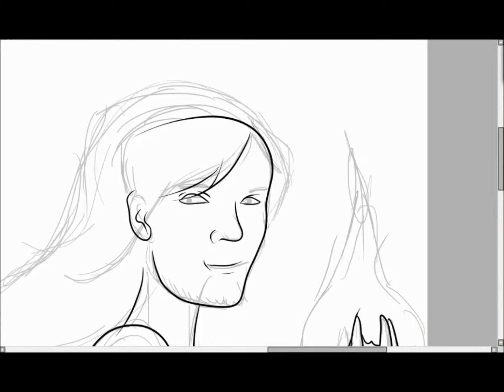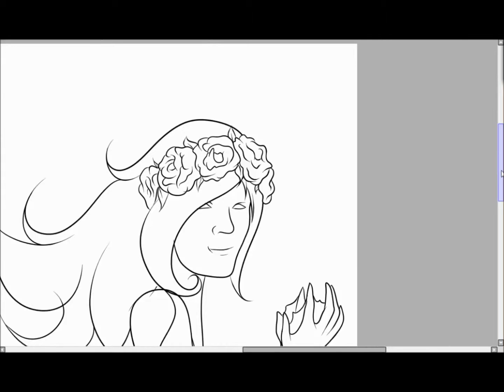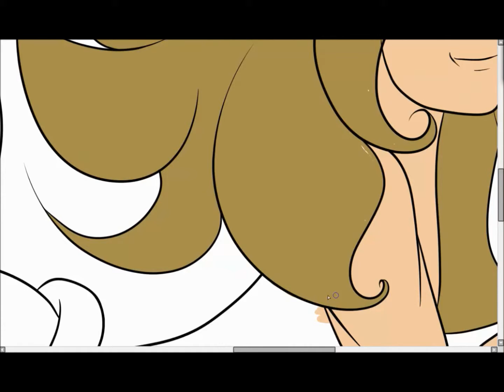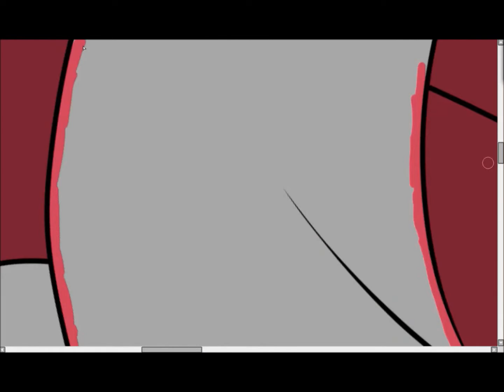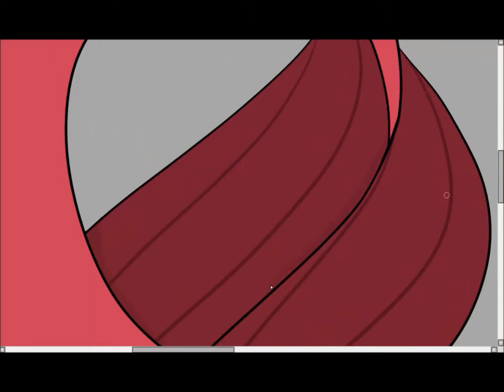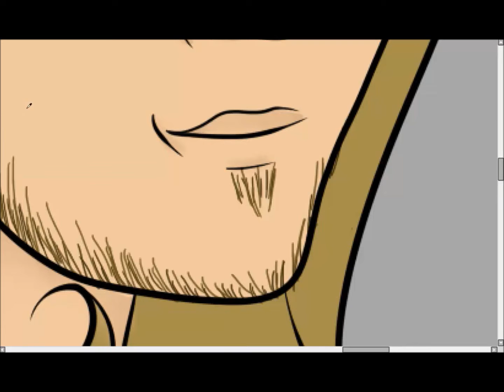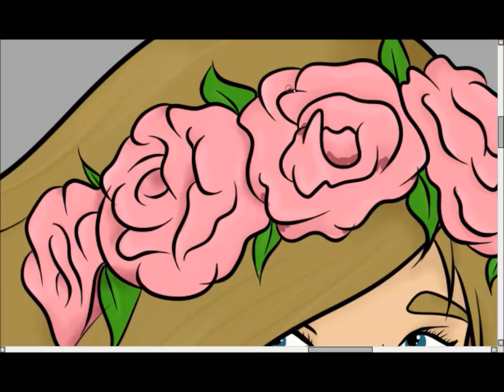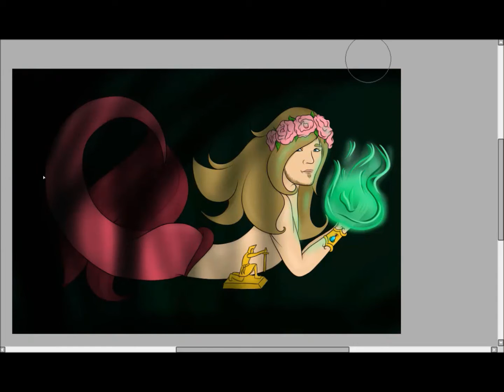Merpie Speedpaint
So this week as I've been recovering from surgery I have been watching a lot of youtube, and a lot of Pewdiepie videos. As I was watching him play a game called "Vapor" the idea struck me. At the very beginning of the video he starts off on an island and says something on the lines of, "Not quite sure how I got here. MAYBE I'M A MERMAID!" and throughout the video he makes comments about being a mermaid and I just couldn't get away from the idea of drawing a Pewdiemaid or maybe a Merpie, I dunno.

So this is the first version that I got finished! I do plan on making another version that is brighter and you can see the picture more but as I said I am recovering from surgery and it's getting late.

Overall I am super proud of this! I have to make a few notes about things that helped me:
2. The Stephano statue is my own interpritation since I couldn't find a good picture of the actual statue. With that being said I did find a great picture on google that really helped me out, but sadly I do not know the original artist! If you would like to see what helped me I did save it to my computer it just doesn't have the artists name on it.
6. Lastly I would like to thank Nettyscribbles for the color palette :)